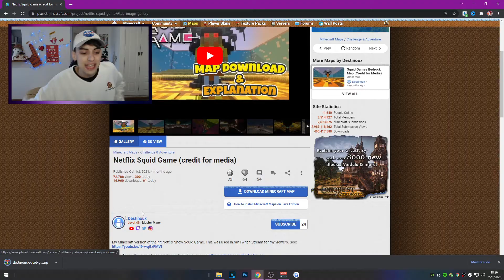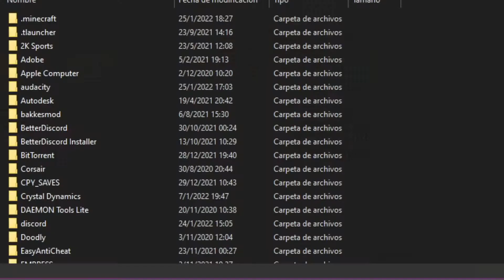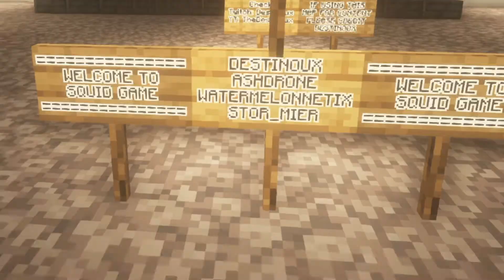🦑COMO DESCARGAR el JUEGO del CALAMAR para MINECRAFT!🔥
🔥Minecraft no tiene limites! Y el torneo de El Juego del Calamar entre streames lo dejo en claro.  APRENDE COMO DESCARGAR EL MAPA de Juego del Calamar entrando ahora al video!

Y si seguís leyendo esto significa que sos parte del 1% de las personas que se lee las descripciones de los videos HASTA EL FINAL, déjame un emoji de 🐶, si leo muchos me pondré super contento! 🤗

00:00 INTRO
00:23 TUTORIAL
02:45 HABITACIONES
03:44 JUEGO 1
4:44 JUEGO 2
5:46 JUEGO 3
6:40 JUEGO 4
7:07 JUEGO 5
8:12 JUEGO 6
9:10 DATO CURIOSO